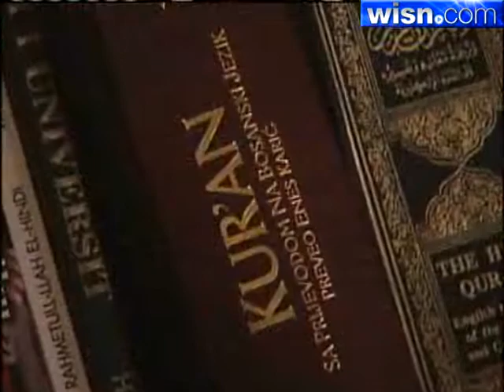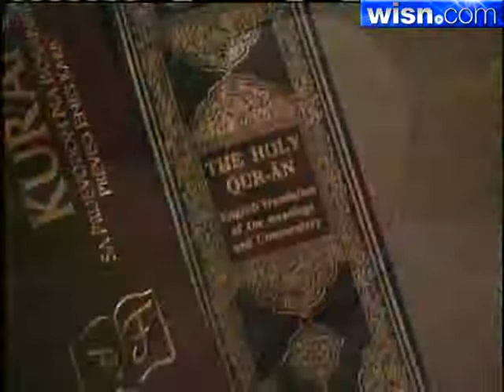Residents Accepting Controversial Mosque